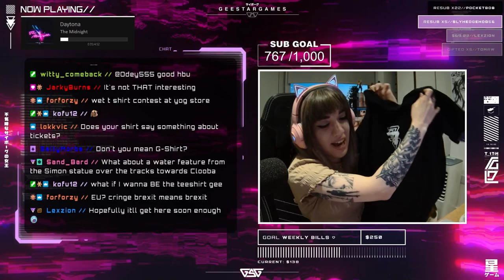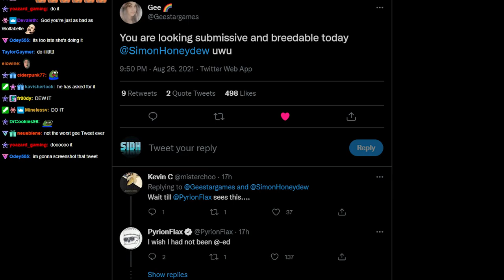Simpie Simon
Pyrion didn't like that tweet.